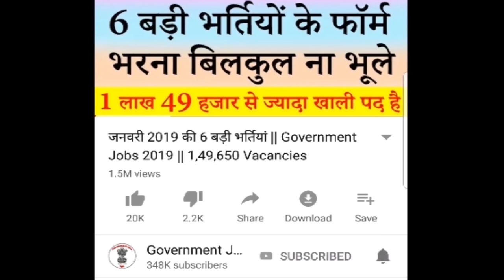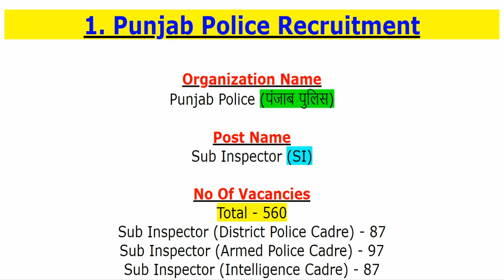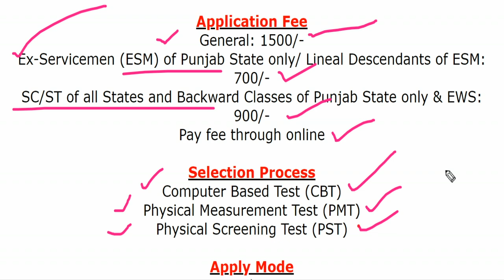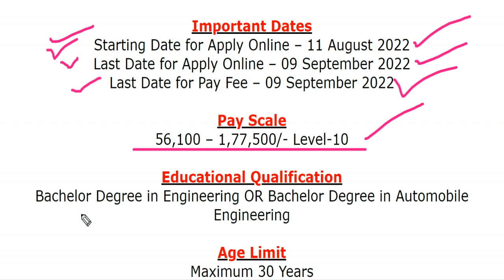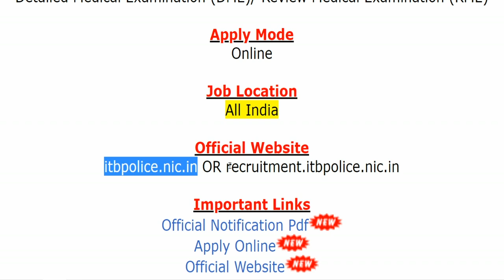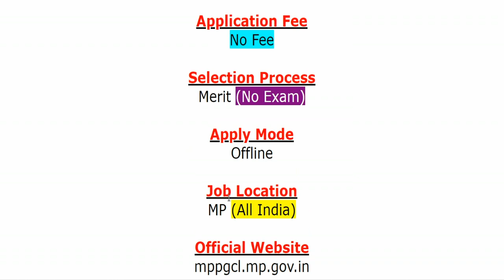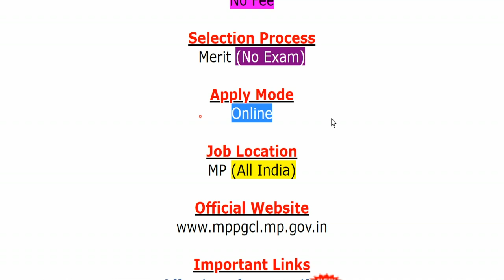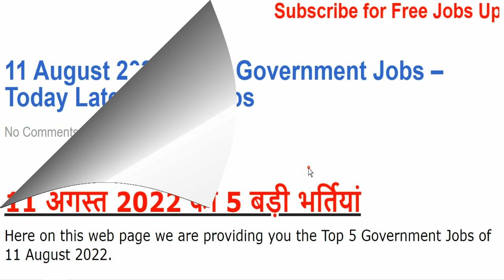11 अगस्त 2022 की 5 बड़ी भर्तियां #1370 || Latest Government Jobs 2022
The various organizations has been released various latest notifications for the recruitment of Sub Inspector (SI), Assistant Commandant (Transport), Trade Apprentice, Graduate Apprentice, Technician Apprentice, ITI Apprentice & Other Jobs.
For more info regarding Top 5 Government Vacancy of the 11th August 2022 such as vacancies, eligibility, dates & other please visit given below link……...

If you have queries and suggestion related to Top 5 Government Vacancy of 11th August 2022 you can comment in the given below comment box.